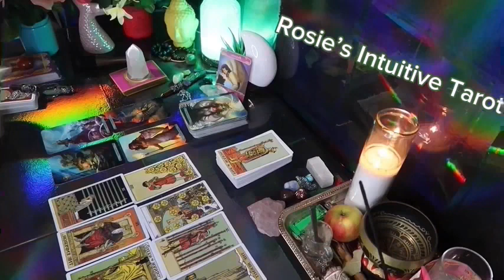ARIES ❤️EXPLOSIVE 🧨 COMMUNICATION 🗣️ YOU’RE NOT EXPECTING 🫢GET READY 😵‍💫💌OCTOBER LOVE READING🔥